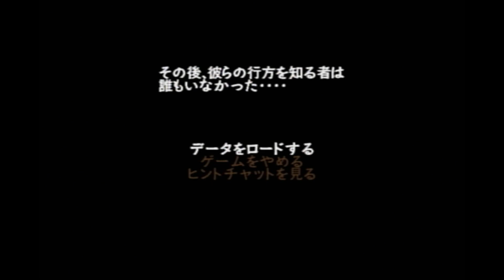生まれた意味を知る物語 #19 【テイルズオブジアビス 実況プレイ】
ベルセリアのようにゴリ押しでは駄目なのね...

PS2の『テイルズオブジアビス』の実況プレイです。